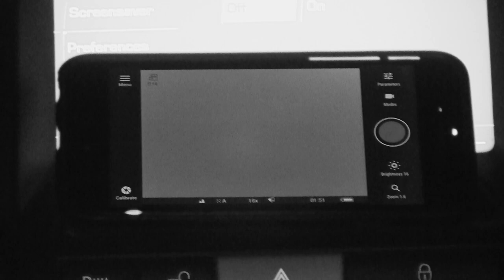Lighting up the bunnies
Roger Lait has his hands on more thermal spotting kit and scopes from Pulsar. Tonight he is using it to keep down the rabbit population in his home county of Essex.

Why shoot rabbits?
Rabbits are a major agricultural pest, costing the British economy an estimated £100million a year*. More than half of this figure is accounted for by damage to agricultural crops, with winter wheat, barley and oats being the most vulnerable. In terms of annual yield, a loss of 1% per rabbit per hectare (2.5 acres) has been recorded but overall yields can be reduced by up to 20%. Rabbits also graze on pasture, impacting on newly sewn areas, reducing available grass for livestock and the yield of crops cut for silage.
Wild rabbits burrow under roads, railways and through archaeological sites, causing subsidence and other damage to buildings.
They also contaminate the soil with their urine and droppings, so nothing but weeds can survive. In addition, rabbits chew through the bark of trees, killing nursery stock or young saplings and preventing the natural regeneration of woodland.
A Government survey in 1995 put the UK rabbit population at 37.5 million. This number is thought to have dramatically increased. Farmers and landowners now have a statutory responsibility to manage rabbit populations on their land, to prevent them causing damage to neighbouring properties.
*(Natural England 2007)